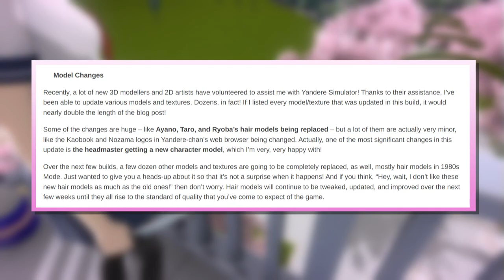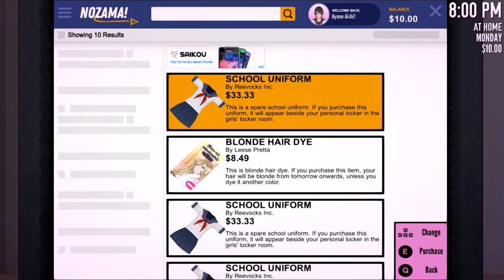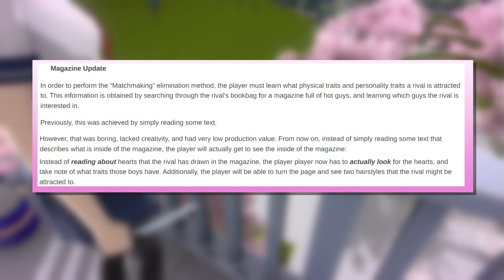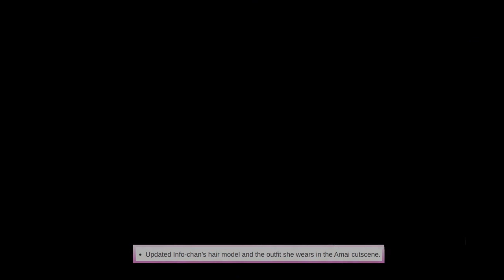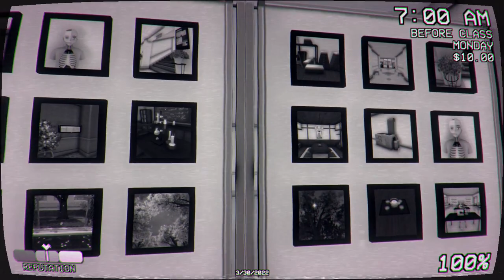March 30th, New Hairs, New Tasks, New Magazines - Yandere Simulator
A pretty large build today and whilst a lot isn't too interesting gameplay-wise, I still found it all to be very interesting. I gotta say, the new Taro hair is exactly what I expected when we first heard that Taro would get a new hair. This hair makes him look more casual and just overall stands out a little more than before. I rate it a 10/10. I am also glad that some stuff are finally getting visuals like the magazines in 1980s mode. Just makes the eliminations way more immersive and fun to work out rather than button press after button press.